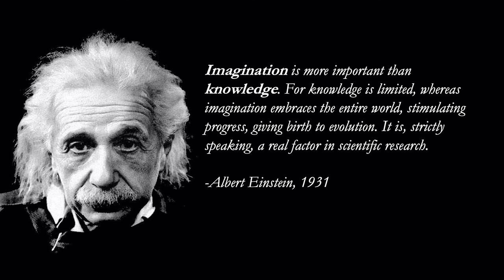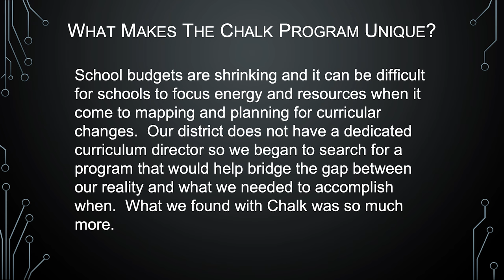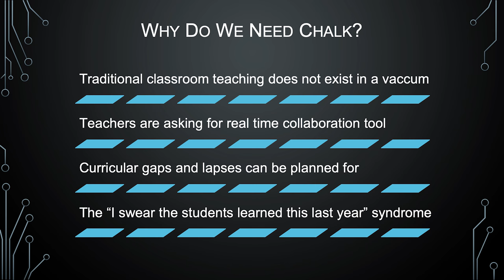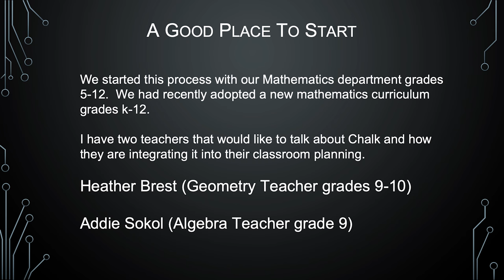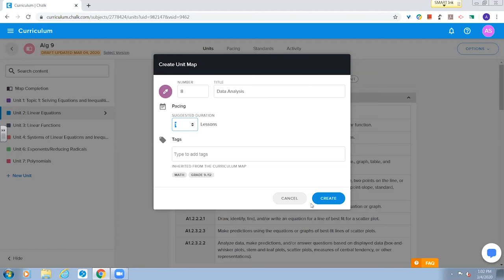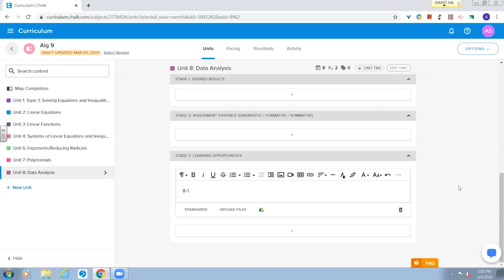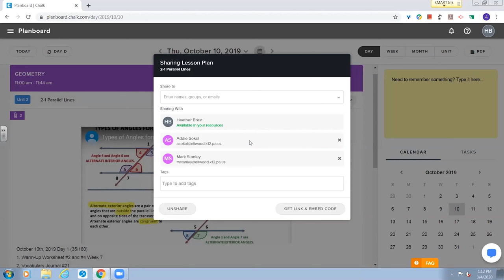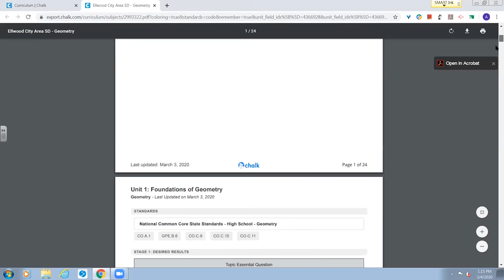How to work on curriculum mapping as a team by Ellwood City Schools in Pennsylvania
Create living, breathing digital curriculum maps that are both horizontally and vertically aligned to Pennsylvania standards. Learn directly from Ellwood City Area SD’s teachers and admin team as they work in a collaborative environment, and connect eligible content to in-class lesson plans to increase student success.

ABOUT CHALK
Chalk is a planning and analytics platform for K-12 schools. Develop a cohesive, standards-aligned map for curriculum and instruction, and receive actionable real-time assessment data, to support success at all stages throughout a student’s academic journey.